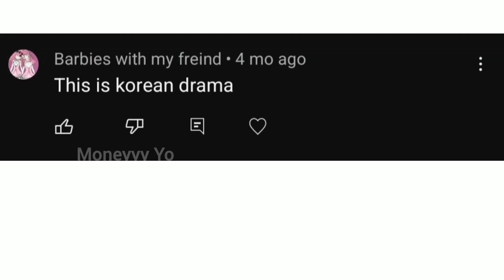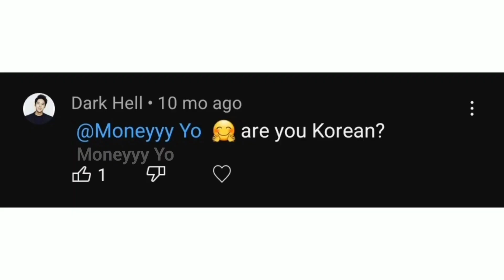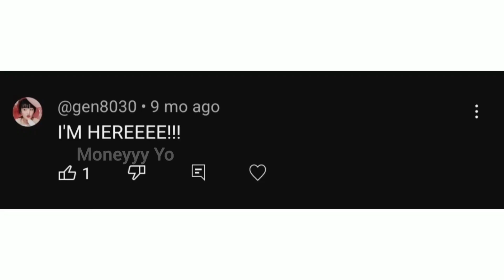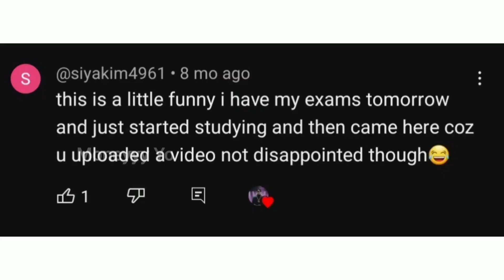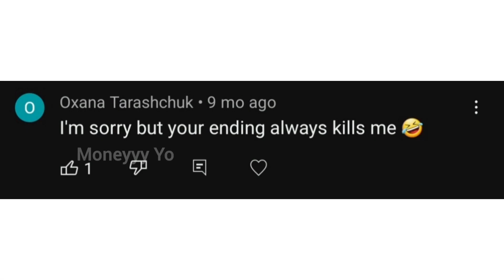Reacting to your 🇨‌🇴‌🇲‌🇲‌🇪‌🇳‌🇹‌🇸‌